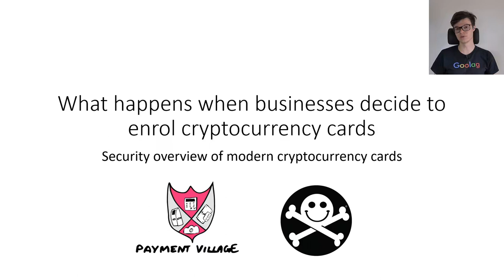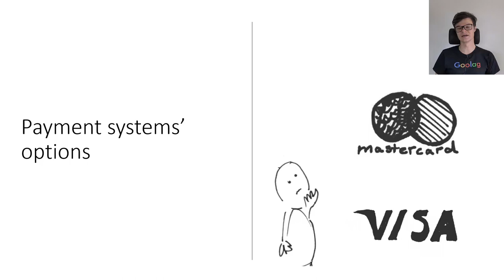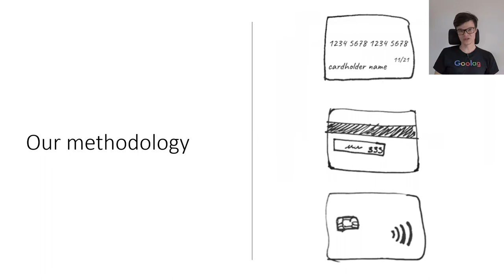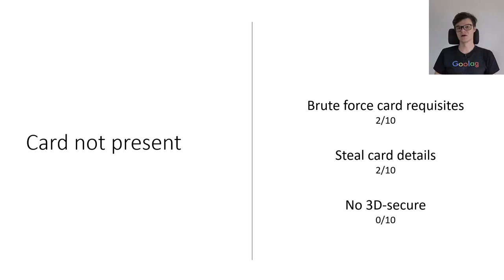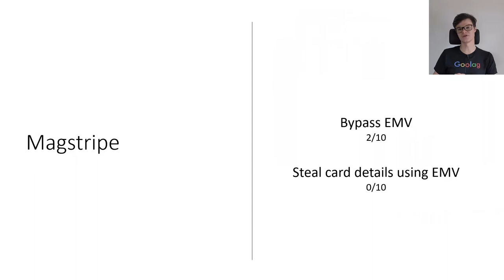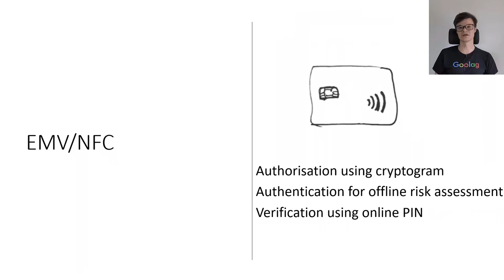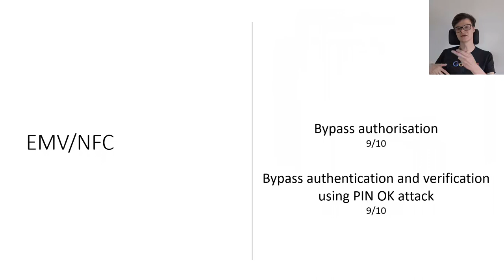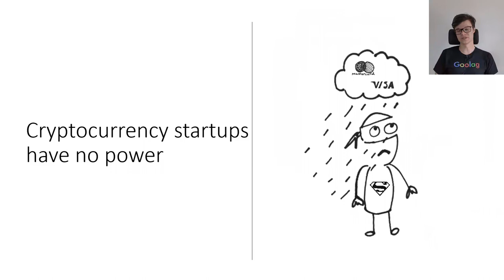DEF CON 29 Payment Village - Timur Yunusov - When businesses decide to enrol cryptocurrency cards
Cryptocurrencies are the new black. They are everywhere, and even your grandparents may now be gossiping about them. In this talk we will make an overview of risks that your brand new cryptocurrency card may carry with it.